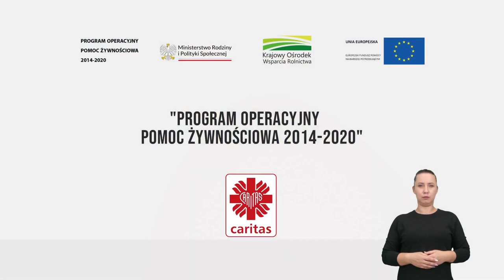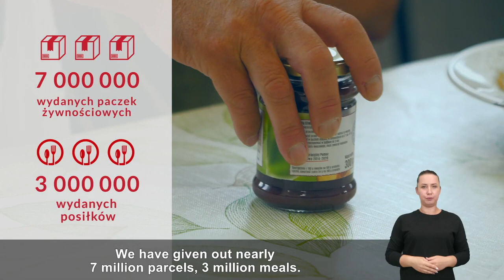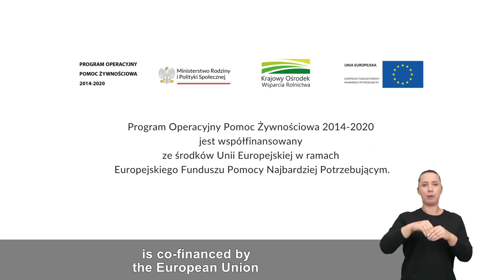Realizacja POPŻ 2014 2020 przez Caritas Polska – reportaż